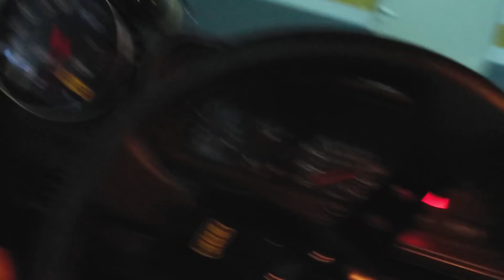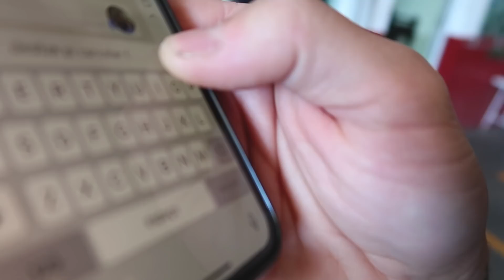O QUE ESTRAGOU NO MEU GOL COM A BATIDA «FAUSTINO»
LOJA FAUSTINO 68 ( BONÉS,CAMISETAS, PEÇAS PARA PERFOMANCE...)